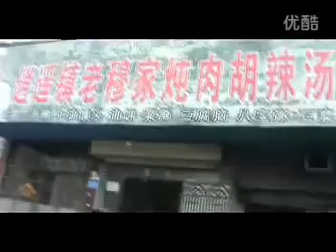漂移之旅/ FLS Tour【中國China】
● 原視頻名稱：
漂移板
● 網址：